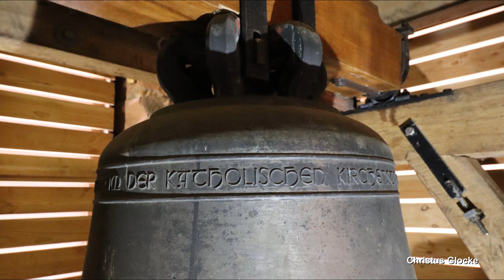Bruchmühlbach (Bruchmühlbach-Miesau), St. Maria Magdalena, Vollgeläut (Außenaufnahme)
Präsentiert wird eine Außenaufnahme des Plenums der katholischen Kirche St. Maria Magdalena in Bruchmühlbach.
Bruchmühlbach ist ein Ortsteil der Verbandsgemeinde Bruchmühlbach-Miesau in der Westpfalz und zählt ca. 2800 Einwohner.
Die katholische Kirche St. Maria Magdalena befindet sich am östlichen Ortsausgang. Der ältere Teil der heute noch erhaltenen Kirche wurde in traditionellem, roten Sandstein als einfacher, neuromanischer Saalbau von Philipp Ringeisen nach den Plänen der königlichen Bauinspektoren Hagemann und Tanera errichtet. Der Grundstein wurde am 28. Oktober 1862 gelegt und konnte im September 1864 eingeweiht werden. Diese Kirche wurde in den folgenden Jahren desöfteren renoviert und umgebaut. Nachdem die Kirche in der Nachkriegszeit allmählich zu klein geworden war, wurde sie nach den Plänen von Erhard Leidner in den Jahren 1968 bis 1970 umgebaut und durch einen großen, modernen Betonbau erweitert. So ist das Erscheinungsbild der heutigen Kirche recht ungewöhnlich und mit zwei verschiedenen Baustilen aus ganz unterschiedlichen Zeiten vermischt.
In dem schlanken, spitzen Kirchturm der Kirche, welcher aus der Zeit der Erbauung des älteren Kirchenteils stammt befinden sich heute drei Bronzeglocken. Die kleinste Glocke stammt noch aus dem Vorgängergeläut der Zwischenkriegszeit und überlebte den zweiten Weltkrieg, die anderen beiden Glocken kamen dann anschließend in der Nachkriegszeit hinzu. Vor einigen Jahren wurde der Glockenturm und die Geläuteanlage grundlegend saniert. Der alte Stahlglockenstuhl samt Armaturen wurde ausgebaut und durch einen neuen Holzglockenstuhl, neue Holzjoche sowie neue Läutemaschinen und Klöppel ersetzt. So konnte ein deutlich weicherer Klang der ansonsten ziemlich scharf klingenden Glocken erzielt werden. Bei den Glocken handelt es sich um klanglich eher unterdurchschnittliche Werke des Gießers Hermann Hamm aus Frankenthal sowie der Gießerei Pfeiffer aus Kaiserslautern, die Klangwirkung konnte jedoch durch die neue Anlage ungemein verbessert werden.

GLOCKENDATEN:

Glocke 1: Maria, f', Hermann Hamm/Frankenthal 1951, 744 kg, d= 1125 mm

Glocke 2: Josef, as', Hermann Hamm/Frankenthal 1951, 446 kg, d= 945 mm

Glocke 3: Wendelinus, b', Pfeiffer/Kaiserslautern 1925, 319 kg, d= 830 mm

Ich bedanke mich bei allen Beteiligten für die Ermöglichung dieser Aufnahmen!
Ton: J. S.